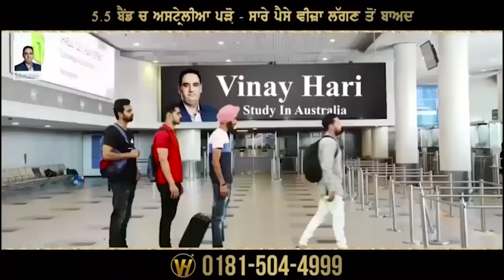ਰੇਲ ਹਾਦਸੇ ਨੂੰ ਲੈ ਕੇ ਸੁਖਪਾਲ ਖਹਿਰਾ ਨੇ ਭਾਰਤੀ ਸਿਸਟਮ 'ਤੇ ਉਠਾਏ ਸਵਾਲ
ਰੇਲ ਹਾਦਸਾ ਭਾਰਤੀ ਸਿਸਟਮ 'ਤੇ ਸਵਾਲੀਆ ਨਿਸ਼ਾਨ : ਸੁਖਪਾਲ ਖਹਿਰਾ
ਆਬਾਦੀ ਵਾਲੇ ਖੇਤਰਾਂ 'ਚ ਰੇਲਵੇ ਲਾਈਨਾਂ 'ਤੇ ਹੋਣੀ ਚਾਹੀਦੀ ਹੈ ਫੈਂਸਿੰਗ
ਕਿਹਾ, ਹਾਦਸਿਆਂ ਨੂੰ ਲੈ ਕੇ ਢੀਠ ਹੋਈਂ ਬੈਠੇ ਨੇ ਭਾਰਤੀ ਸਿਆਸਤਦਾਨ
ਹਸਪਤਾਲਾਂ ਦੀ ਮਾੜੀ ਦੁਰਦਸ਼ਾ 'ਤੇ ਉਠਾਏ ਸਵਾਲੀਆ ਨਿਸ਼ਾਨ